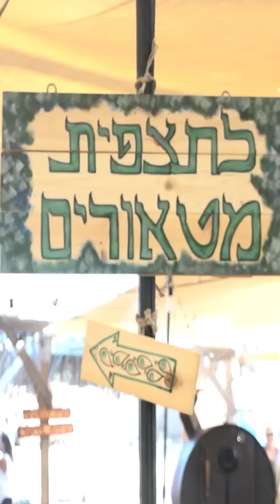פסטיבל נוקדים עם כוכבים Mobile